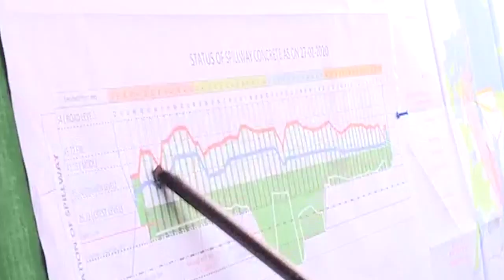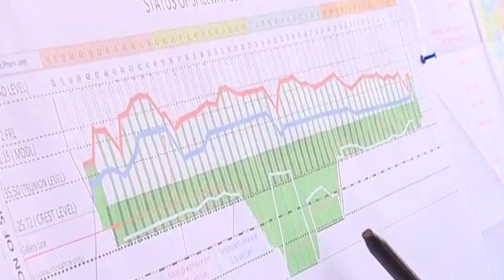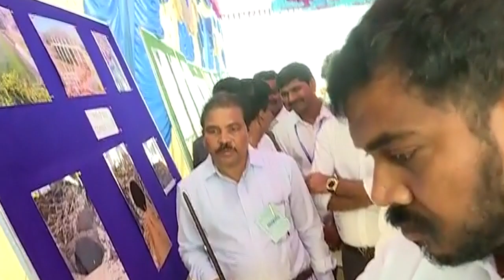పోలవరంపై క్లాస్ పీకిన జగనన్న | AP CM YS Jagan Mohan Reddy in Polavaram Project Plan Visit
Watch పోలవరంపై క్లాస్ పీకిన జగనన్న | AP CM YS Jagan Mohan Reddy in Polavaram Project Plan Visit